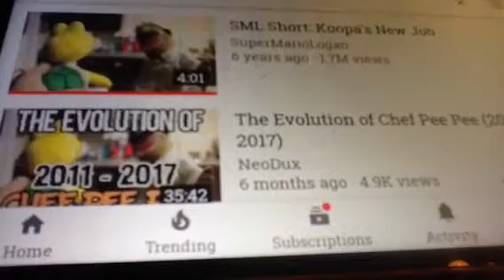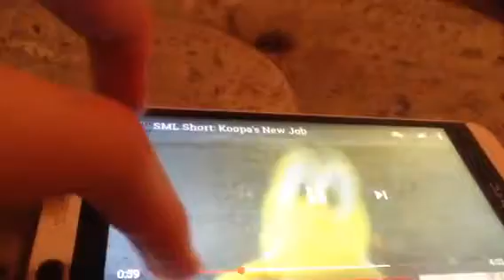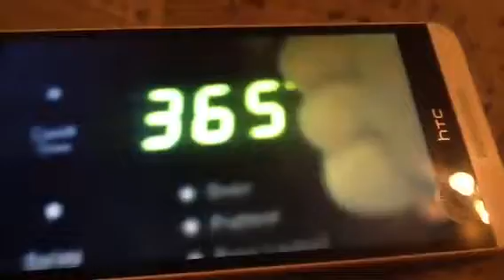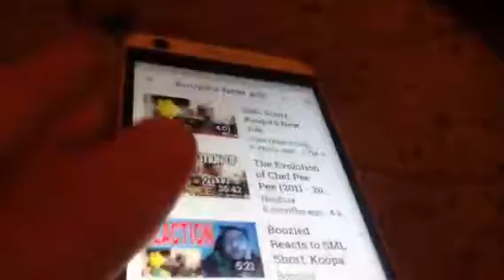Jacob Reacts: SML Short: Koopa's New Job